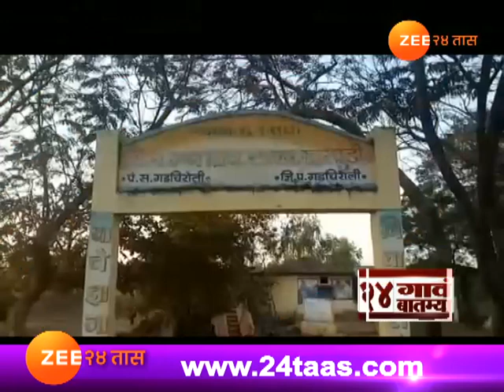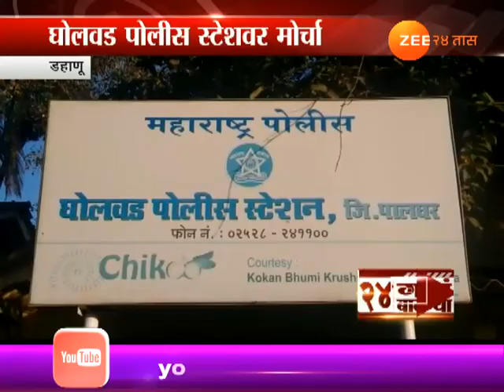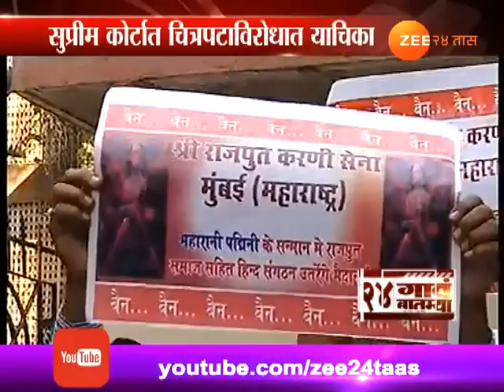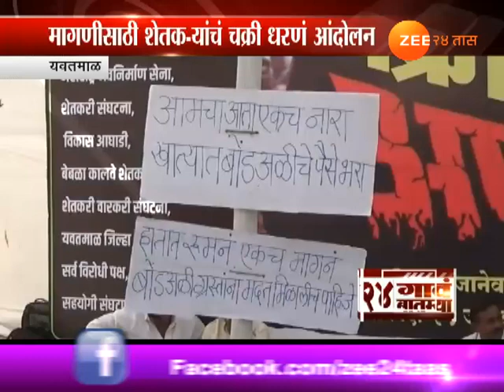24 Gaon 24 Batmya 20th Jan 2018